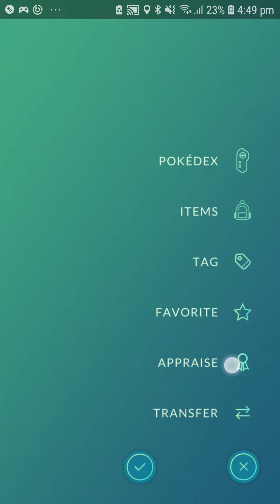One of my rarest shiny pokemon yet!